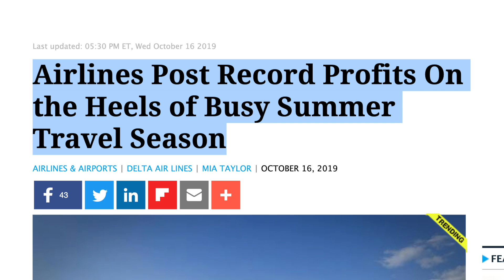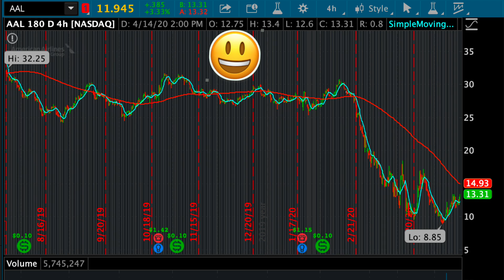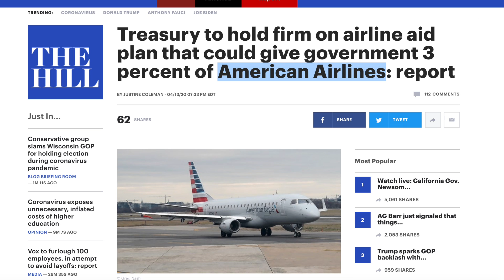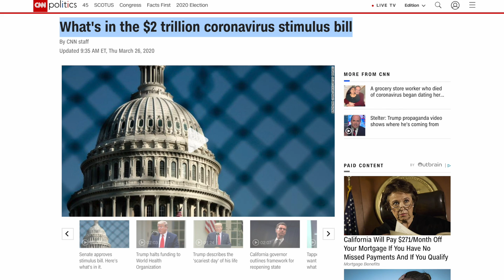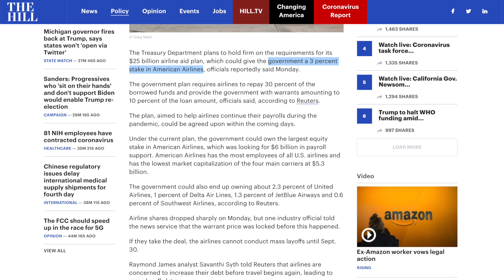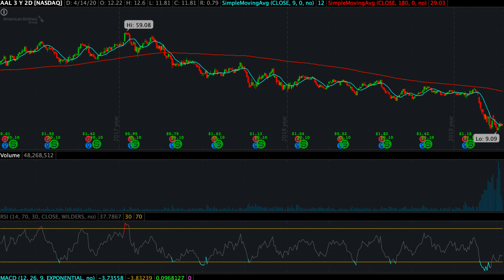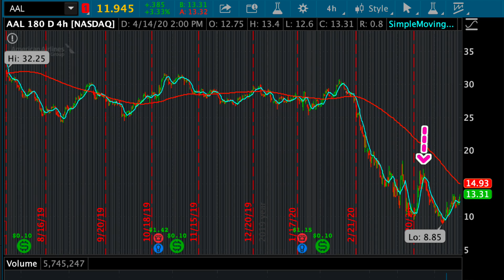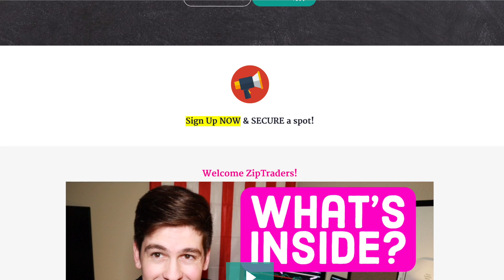BUY AAL (American Airlines) @ 13? Know this...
What you need to know in order to determine whether or not AAL (American Airlines) MAKES SENSE to buy at $13 after it's sell-off and new bailouts.

📌We recommend two trading platforms, ThinkorSwim & Webull. Both are free platforms with commission free trading.

📌New to the stock market and trading? We break everything down in a short sweet and simplified way.

📌ZipTrader also places an emphasis on day-trading PennyStocks,  Biotech Stocks, and Pharmaceutical Stocks.